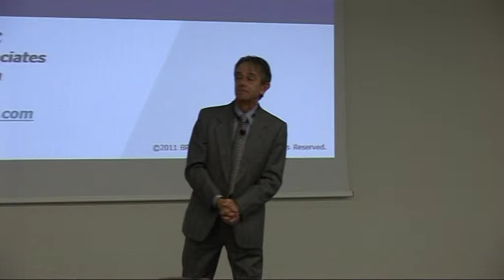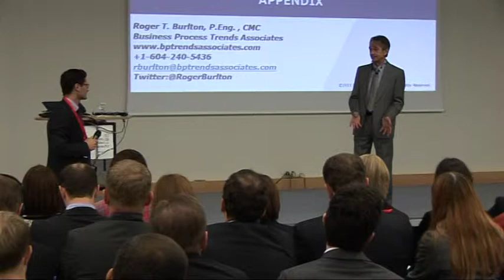Roger T. Burlton @ VPVP 2012 Conference, Vilnius, Lithuania (5 of 5)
Roger T. Burlton @ VPVP 2012 Conference, Vilnius, Lithuania
The Business Process Manifesto: A Necessary Foundation for All Things Process (Lithuanian language)